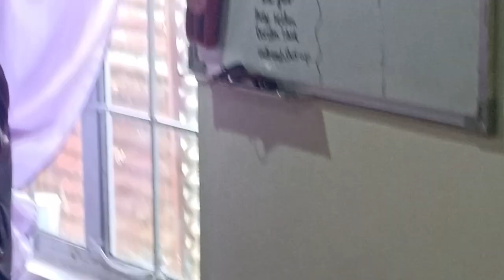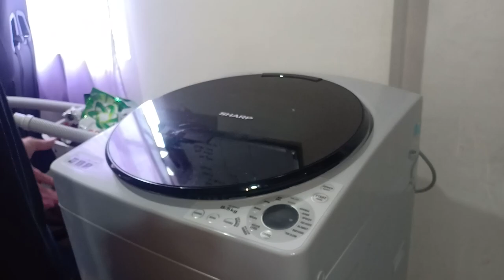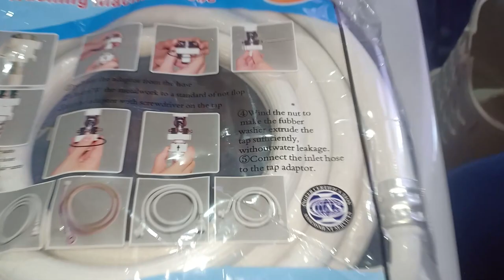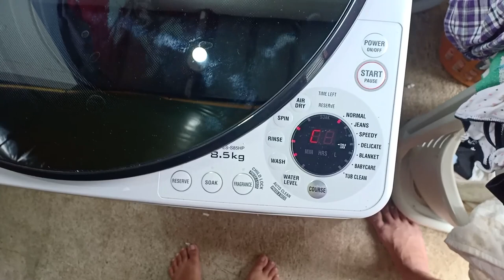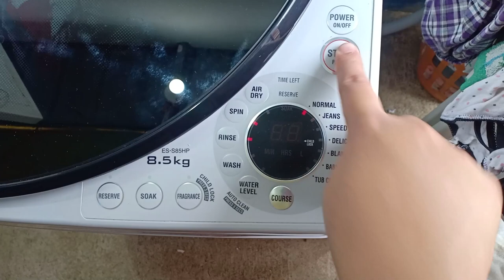Automatic Sharp Washing Machine 8.5kg Review ft. my hubby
We bought an Automatic Sharp Washing to make our Laundry time easier!